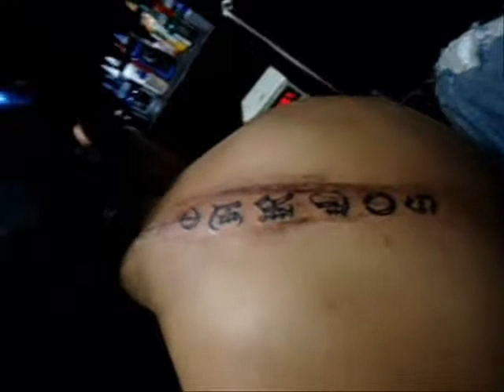Tatuandola a Kendra el Nombre de su Marido